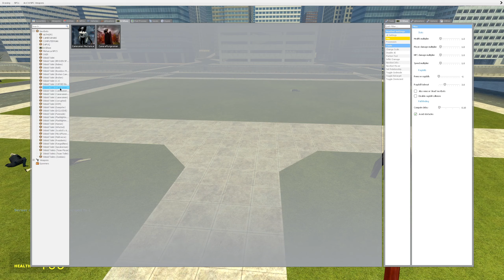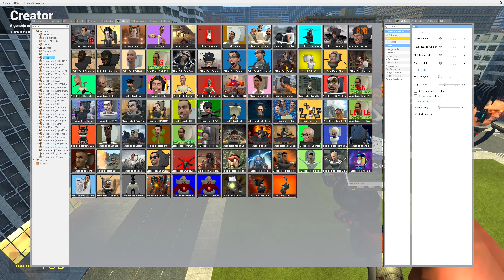NEW UPGRADED GMAN FUTURE SKIBIDI TOILET VS ALL TITAN BOSSES, ALL CAMERAMAN, TV MAN | Garry’s Mod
This is fan-made gameplay, which offers an alternative continuation based on the original series, is not the gameplay from the original Skibidi Toilet series.
All New Skibidi Toilets.
All New Cameraman Bosses.
All New Mecha Bosses.